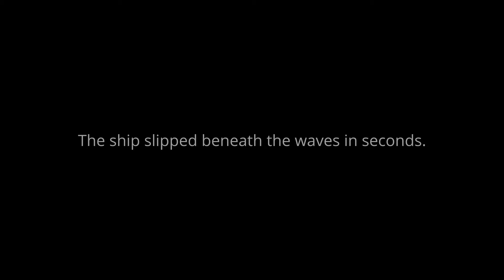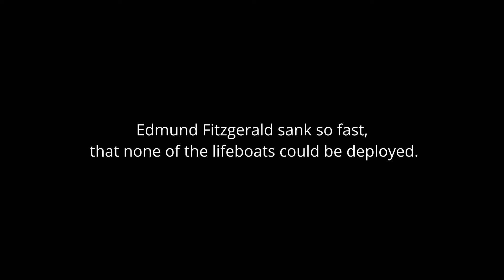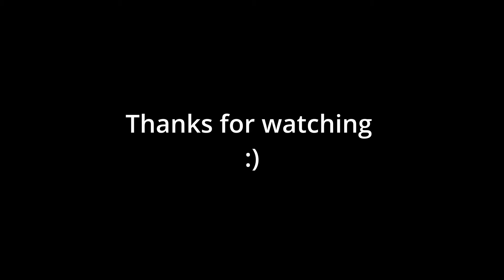3D Printed Edmund Fitzgerald sinking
I've printed and sank a big Edmund Fitzgerald model. Hope you like it :)
I won't be posting this ship since it does not print well, but here´s link to my other ship that you can print